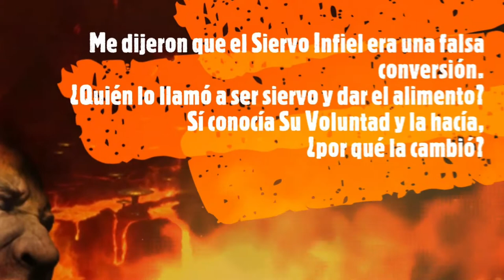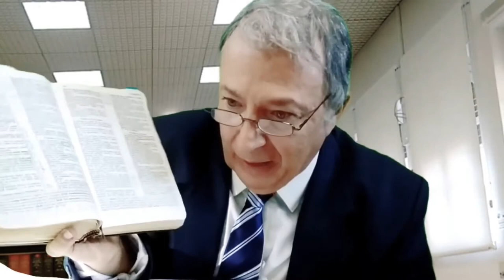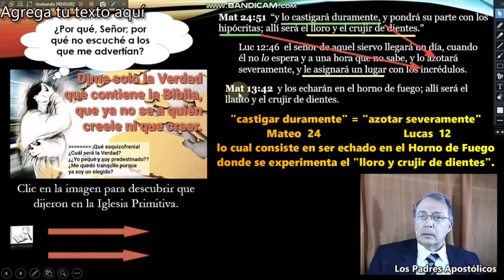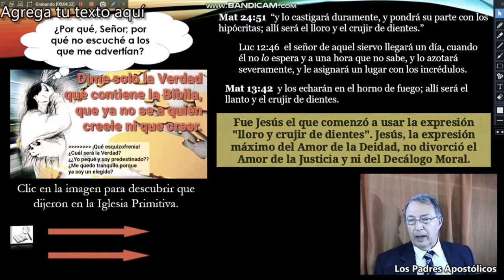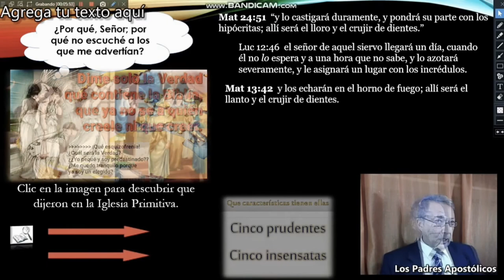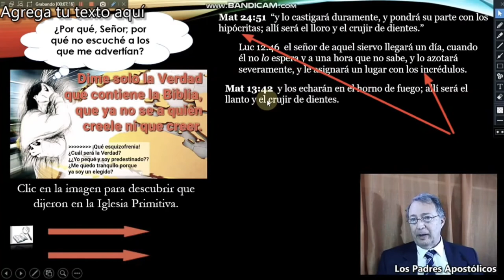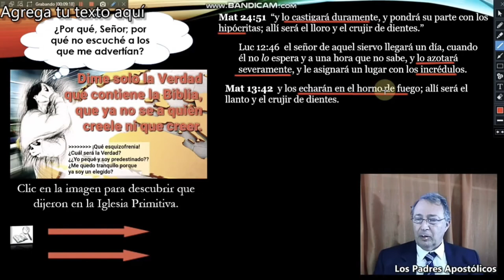Cristianos minando sus vidas: condenados en el Infierno.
¡Qué fijación!
Todos los que de una u otra forma niegan o tergiversan el tema del Lago de Fuego, "las tinieblas de afuera" y "el lloro y crujir de dientes" corren el riego de verificar la realidad de dicho lugar y condición visitando ese lugar eternamente.

"Ten cuidado de ti mismo y de la doctrina, pues haciendo esto te salvarás a ti mismo y a los que te oyeren" 1ª Timoteo 4:16. El vocablo "salvar" es una referencia a la salvación del alma, tal y como es usado por Pablo en la carta, el cual es también el tema que le preocupa, así como el asunto de "guardar la doctrina sana" pues el error puede condenarte. Si, Pablo también tenía varias "fijaciones": 1) con los ebionitas de la circuncisión [¿obsesión?], 2) con el tema de la Resurrección del hombre Jesús [los cristianos desvirtuaban el tema razón por la cual Pablo les asegura que para nada les servirá la fe en Aquel Día], 3) la disciplina en la Iglesia en cuanto a las mujeres y los hombres, etc.  No lo tuerzan. La doctrina calvinista no es evangélica y te puede condenar. Lee la Biblia y créela tal cual te la encuentras; no la niegues.

Vídeos orientados a explicar todo lo relacionado con la persona de Jesús, el Hijo de Dios, y en 'qué' consiste la salvación, es decir, como ser salvo, ya que ha cobrado fuerza la vieja herejía del siglo XVI que enseña la falsa doctrina de la "Predestinación", tergiversada y fuera de su significado real, así como lo enseñado en la frase "salvos siempre salvos" adormeciendo la conciencia de los creyentes que hubieran actuado en arrepentimiento y penitencia si no les hubieran: "Tranquilo, si pecaste, no te preocupes. Tu has sido predestinado y eres salvo".